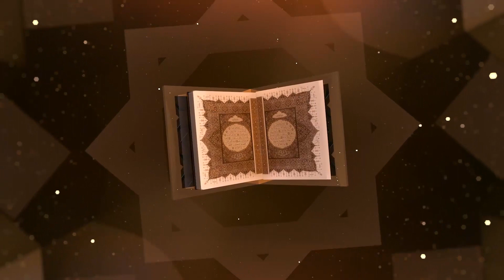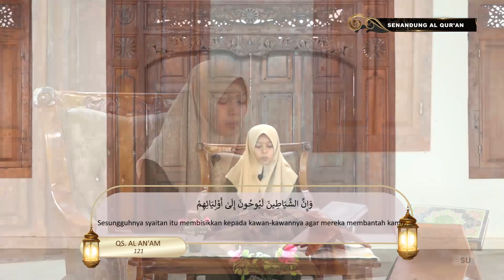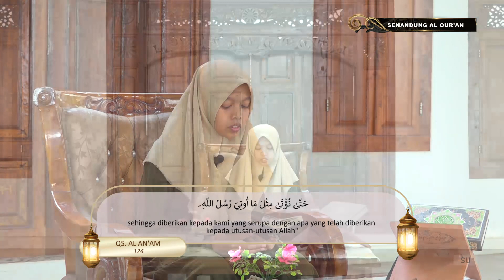Senandung Al Qur'an - Ngulya Minah (QS. AL AN'AM 111-129)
📍 PP. MAFTAHUL 'UULUM JATINOM BLITAR

== KANTOR :
JL. AHMAD YANI NO. 25-27 BENDOSEWU - TALUN - BLITAR